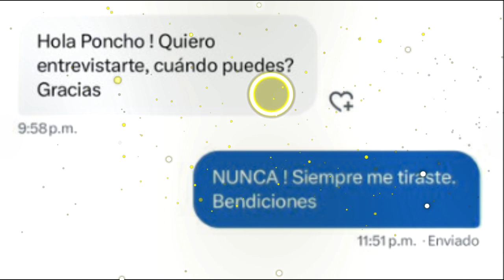La Bebeshita tiene un encuentro cara a cara con Cristina y Maripily.